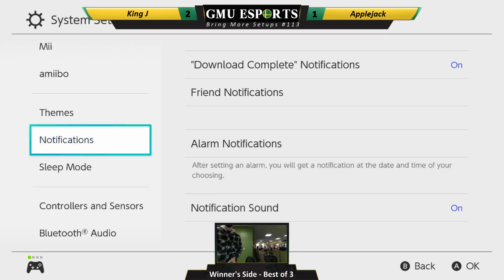BMS 113 Winner's Side - King J vs AppleJack